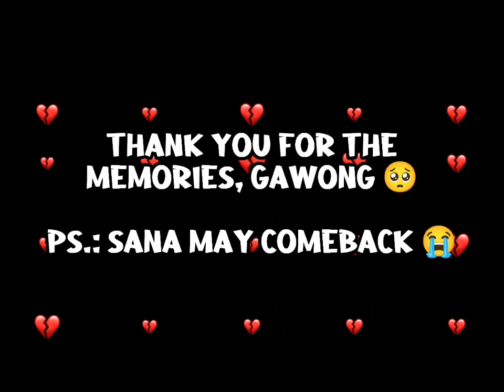"Goodbye...." -Jema | ANG SAKEEEEET 😭 | GAWONG NO MORE FOR REAL 💔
SO AYUN, GUYS, LET'S ALL RESPECT THEIR STATUS AND DECISIONS. SUPPORT PA RIN NATIN SILA KAHIT PART WAYS NA SILA. TAMA NA PO YUNG BASH AND CURSES TO THEM, THEY DO NOT DESERVE THOSE THINGS. SANA PO SUPORTAHAN PA RIN NATIN SILA HANGGANG DULO, KAHIT HINDI NA SILA MAGKASAMA. MASAKIT MAN, WALA TAYONG MAGAGAWA 💔❤️